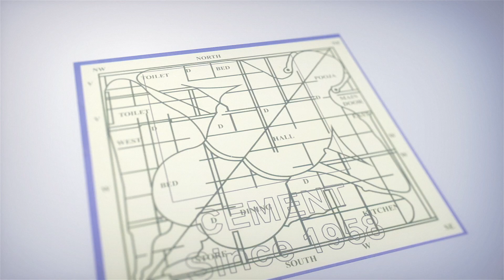డీసీసీ అధ్యక్షుడు అడ్లూరి లక్ష్మణ్ Press Meet | Jagtial district | Telangana | iD Karimnagar